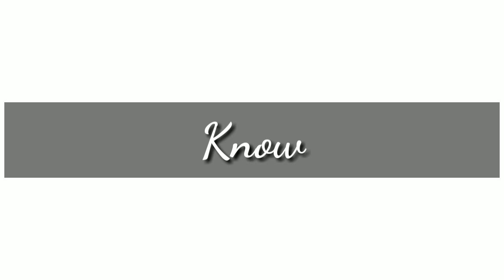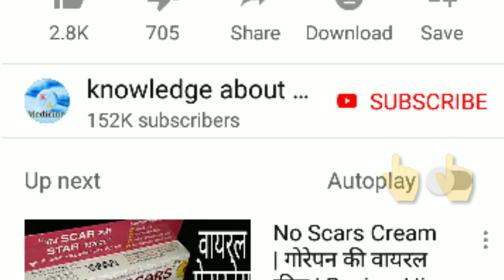Onion Hair Oil For Faster Hair Growth | Stop Hair Fall | Onion oil 100% Results | Grow Hair Faster